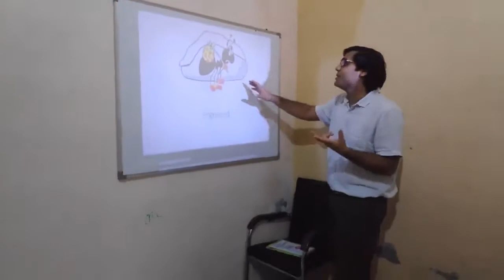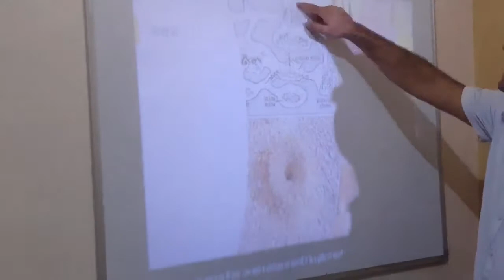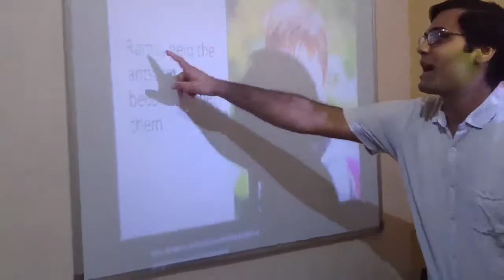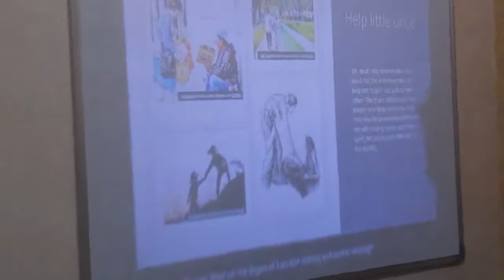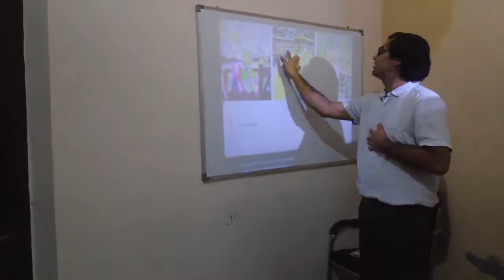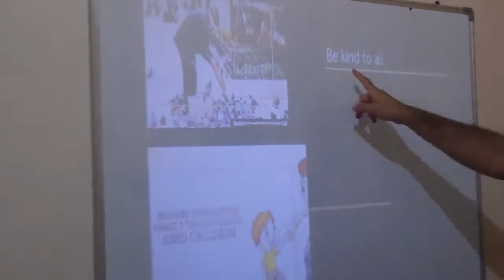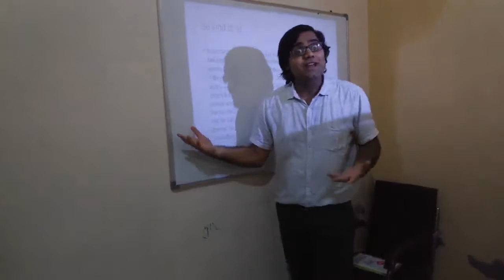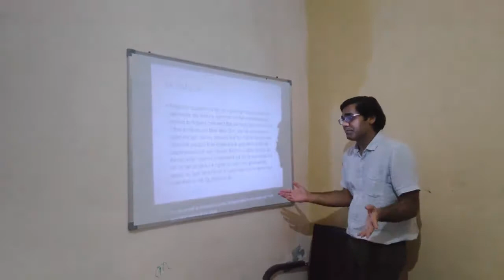Unit - II( Moral Stories), The Kind Hearted Boy, Class V